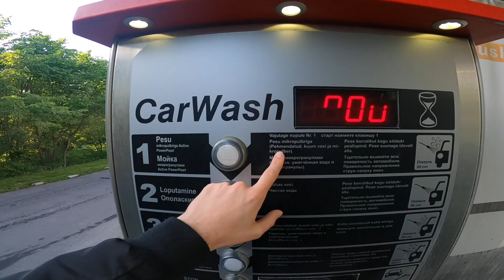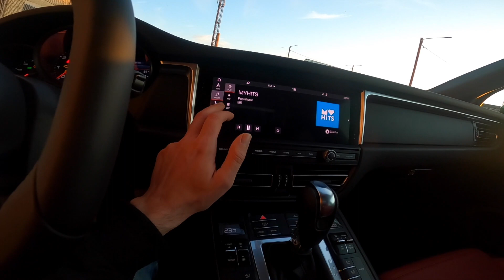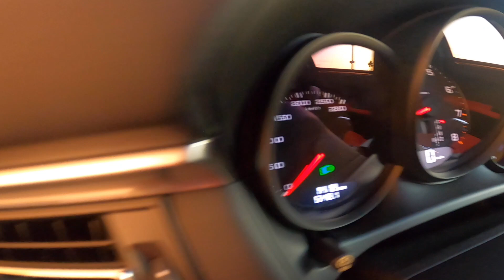MA NOUVELLE VOITURE !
Dis-moi dans les commentaires ci-dessous quelle voiture tu choisirais si tu devais n'en choisir que une et que tu avais un budget illimité ? Fais-moi rêver ! :)

🔹Mon quotidien sur Instagram (rejoins 22 000 entrepreneurs) : @raffaello_c

▬▬▬▬▬▬▬▬▬▬▬▬▬▬ FORMATIONS ▬▬▬▬▬▬▬▬▬▬▬▬▬▬

▬▬▬▬▬▬▬▬▬▬▬▬▬▬ EVENEMENTS▬▬▬▬▬▬▬▬▬▬▬▬▬▬

▬▬▬▬▬▬▬▬▬▬▬▬ ACCOMPAGNEMENT ▬▬▬▬▬▬▬▬▬▬▬▬

▬▬▬▬▬▬▬▬▬▬▬▬▬▬ VETEMENTS ▬▬▬▬▬▬▬▬▬▬▬▬▬▬

▬▬▬▬▬▬▬▬▬▬▬▬▬▬ OFFRES ▬▬▬▬▬▬▬▬▬▬▬▬▬▬

▬▬▬▬▬▬▬▬▬▬▬▬▬▬ CHARITY ▬▬▬▬▬▬▬▬▬▬▬▬▬▬